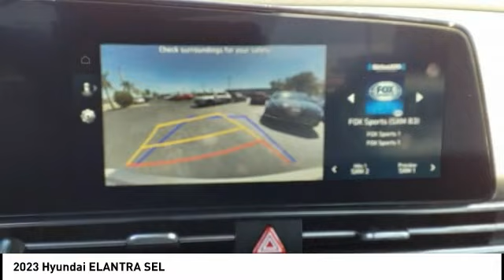2023 Hyundai ELANTRA Melbourne FL H79821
2023 Hyundai ELANTRA SEL